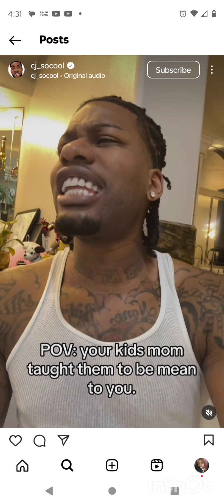cj so cool worried about what royalty nation got going on in her life and not bout the twins